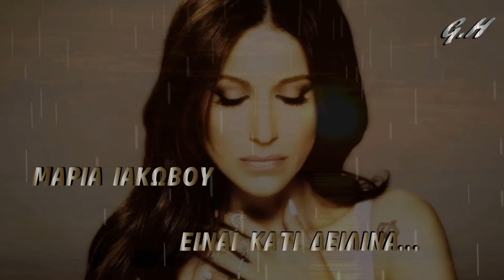MARIA IAKOVOU EINAI KATI DEILINA//ΜΑΡΙΑ ΙΑΚΩΒΟΥ ΕΙΝΑΙ ΚΑΤΙ ΔΕΙΛΙΝΑ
Το σπίτι φυλακή μια Κυριακή ακόμα μακριά σου
πώς φτάσαμε ως εδώ ξένοι
κι οι δυο να ζούμε για φαντάσου
ποτέ δε θα ξεχάσω τα λόγια που'χες πει
πως για να μ'αγαπήσεις δε φτάνει μια ζωή

Είναι κάτι δειλινά που νιώθω ερημιά
παράπονο με πιάνει
είναι θάνατος αργός αυτός ο χωρισμός
κομμάτια μ'έχει κάνει
Είναι κάτι δειλινά που χάνομαι ξανά
στα μάτια τα δικά σου
η ζωή μου μια πληγή κρυφά αιμορραγεί
που είμαι μακριά σου

Ξυπνάω το πρωί και η ζωή ανόητη μου μοιάζει
το σπίτι αδειανό δεν είσαι εδώ κι η μέρα σκοτεινιάζει

Στίχοι: Βασίλης Γιαννόπουλος
Μουσική: Κυριάκος Παπαδόπουλος
Album:ΜΑΥΡΑ ΜΕΣΑΝΥΧΤΑ
(Universal -2008)

Το ακουστικό περιεχόμενο δεν ανήκει σε εμένα, δεν κάνω κέρδος από αυτό το βίντεο, δεν είμαι "κύριος" των πνευματικών δικαιωμάτων των φωτογραφιών ή των βιντεο :είναι από το διαδίκτυο .

The audio content does not belong to me, I do not profit from this video, I'm not "master" the copyright of photographs or video: it is from the internet.